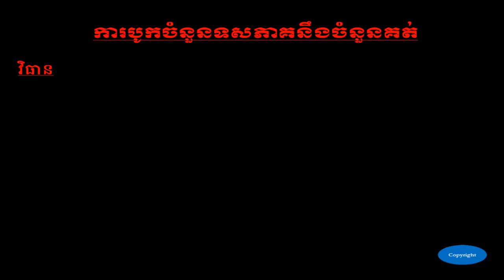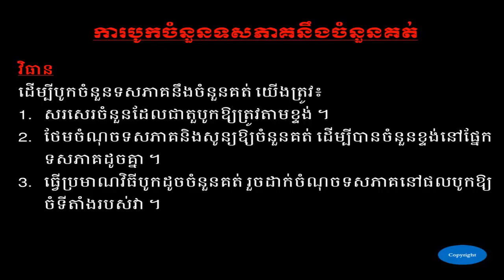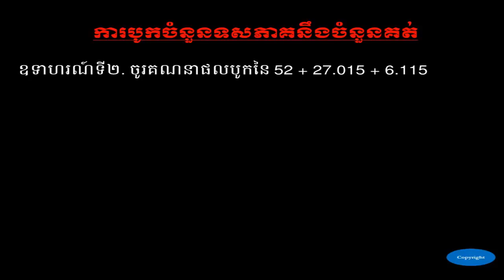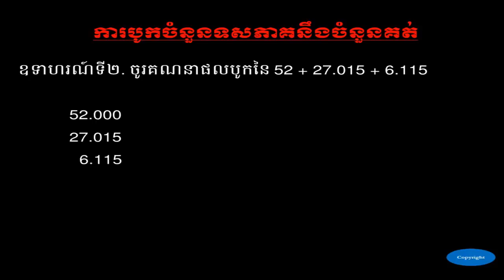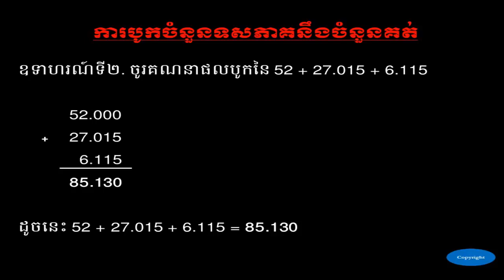ការបូកចំនួនទសភាគនឹងចំនួនគត់ - Additing Decimals and Whole Numbers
Fullname      : SOTHEA KAN
Gender        : MALE
Education     : ELEMENTARY PEDAGOGY & COMPUTER SCIENCE AT IIC
Experience    : ELEMENTARY TEACHER AT PUBLICE & PRIVATE SCHOOL
Work Place    : BELTEI INTERNATION SCHOOL
Position      : ELEMENTARY TEACHER
Facebook name : SOTHEA KAN
Google Plus   : SOTHEA KAN
Twitter name  : SOTHEA KAN
Address       : PHNOM PENH THMEI, SENSOK, PHNOM PENH, CAMBODIA

Love from
SOTHEA KAN